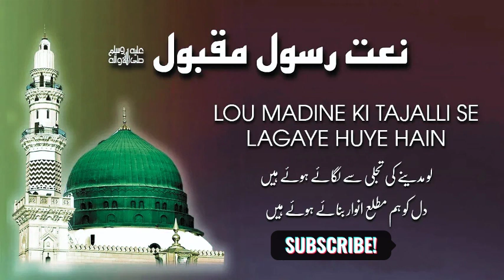Lou Madinay Ki Tajalli Se | Rao Brothers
Nasheed Artist: Rao Brothers
Kalam: Lou Madinay Ki Tajalli Se

A naat (pronounced "na'at") is a form of poetry that is commonly recited in praise of the Islamic Prophet Muhammad. It is a way for Muslims to express their love, admiration, and devotion to the Prophet. Naats are often recited in gatherings, religious events, and mosques, and they aim to highlight the virtues and qualities of Prophet Muhammad.

Naats are usually composed in various languages, including Arabic, Urdu, Persian, and others, and they can take on different forms, such as poems. The content of naats typically includes references to the Prophet's life, his teachings, his character, and his role as the last prophet in Islam.